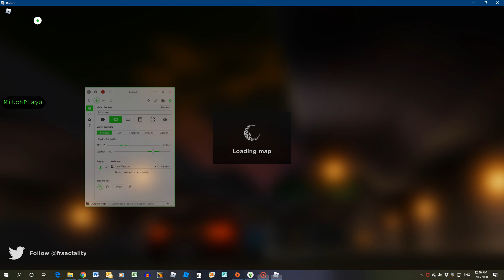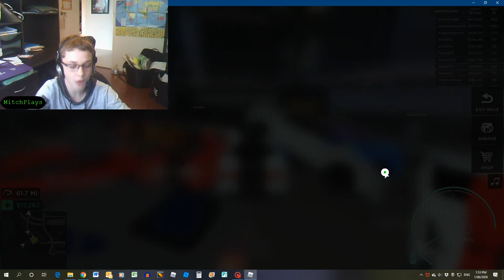Playing driving simulator for the first time! I got the dodge challenger!!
want me to play more? then subscribe to my channel like my videos leave that notifictaion bell as grey as can be and comment any thing you want! even a new game or a new video topic i dont know but anyway thats guys :)

MitchPlays_YT